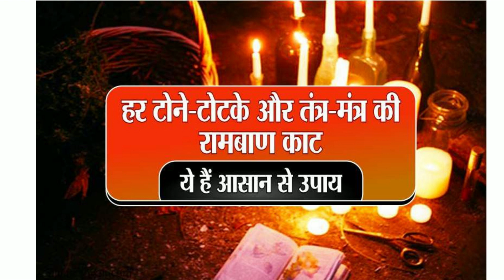tone totke ki kaat, ये हैं आसान से उपाय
Aacharya Goldie Madan
हर टोने टोटके और तंत्र मंत्र की रामबाण काट - हर टोने टोटके और तंत्र मंत्र की रामबाण काट-tone totke ki kaat, ये हैं आसान से उपाय.
हर तरह के टोने टोटके और तंत्र मंत्र की रामबाण काट |अपने ऊपर हुए टोने एवं तंत्र मंत्र को कैसे पहचाने.
दुनिया के हर टोने टोटके और तंत्र मंत्र की रामबाण काट ये है आसान उपाय.
दुनिया के हर तंत्र मंत्र काला जादू किया कराया टोने टोटके की रामबाण काट.
नमस्कार मित्रों मैंने आज इस वीडियो में बताया है चमत्कारी टोटके द्वारा दुनिया के हर तंत्र मंत्र टोने टोटके की काट लोहे की कील और सुई नींबू के टोटके द्वारा टोने टोटके की काट और टोने टोटके की उपाय रात 10 बजे के बाद करे टोने टोटके से बचने के उपाय और तंत्र मंत्र टोने टोटके से बचने के उपाय शनिवार मंगलवार की रात करें टोने टोटके या तंत्र मंत्र एवं टोने टोटके से मुक्ति पाने के उपाय सरल उपाय अगर किसी पर जादू टोना टोने टोटके वशीकरण कर दिया तो टोटके द्वारा काला जादू का तोड़ वशीकरण का तोड़ और टोने टोटके का इलाज किया जाता है हर टोने टोटके चैनल में टोने टोटके जादू तंत्र मंत्र टोने टोटके का रामबाण काट के बारे में बताया जाता है लेकिन मैंने आसान तरीके से तंत्र मंत्र टोने टोटके की जानकारी तंत्र मंत्र टोना टोटका तंत्र मंत्र विद्या तंत्र मंत्र की जानकारी दिया हूं कोई इसे आसानी से कर सकते है ऊपरी बाधा किया कराया दूर करने का उपाय इसमें तंत्र मंत्र साधना करने की जरूरत नहीं है तंत्र मंत्र से पैसे की बारिश गड़ा हुआ खजाना जमीन के अंदर गड़ा हुआ खजाना निकलने के उपाय भी कई तंत्र मंत्र विद्या तंत्र मंत्र साधने के द्वारा सफलता मिलती है लेकिन मैं अभी ये सब चीजें नहीं बता रहा हूं सिर्फ काले उरद के आटे नींबू लोहे की कील और सुई के द्वारा किया कराया ऊपरी बाधा टोना टोटका तांत्रिक टोटके से बचने के उपाय बताया हूं तंत्र शास्त्र के अनुसार वशीकरण के टोने-टोटके का असर होने पर आदमी कुछ अलग ही तरह से बिहेव करने लगता है
नमस्कार मित्रों मैंने आज इस वीडियो में बताया है चमत्कारी टोटके द्वारा दुनिया के हर तंत्र मंत्र टोने टोटके की काट लोहे की कील और सुई नींबू के टोटके द्वारा टोने टोटके की काट और टोने टोटके की उपाय रात 10 बजे के बाद करे टोने टोटके से बचने के उपाय और तंत्र मंत्र टोने टोटके से बचने के उपाय शनिवार मंगलवार की रात करें टोने टोटके या तंत्र मंत्र एवं टोने टोटके से मुक्ति पाने के उपाय सरल उपाय अगर किसी पर जादू टोना टोने टोटके वशीकरण कर दिया तो टोटके द्वारा काला जादू का तोड़ वशीकरण का तोड़ और टोने टोटके का इलाज किया जाता है हर टोने टोटके चैनल में टोने टोटके जादू तंत्र मंत्र टोने टोटके का रामबाण काट के बारे में बताया जाता है लेकिन मैंने आसान तरीके से तंत्र मंत्र टोने टोटके की जानकारी तंत्र मंत्र टोना टोटका तंत्र मंत्र विद्या तंत्र मंत्र की जानकारी दिया हूं कोई इसे आसानी से कर सकते है ऊपरी बाधा किया कराया दूर करने का उपाय इसमें तंत्र मंत्र साधना करने की जरूरत नहीं है तंत्र मंत्र से पैसे की बारिश गड़ा हुआ खजाना जमीन के अंदर गड़ा हुआ खजाना निकलने के उपाय भी कई तंत्र मंत्र विद्या तंत्र मंत्र साधने के द्वारा सफलता मिलती है

black magic से बचने का सही तरीका black magic se kaise bache black magic se bachne ki dua .